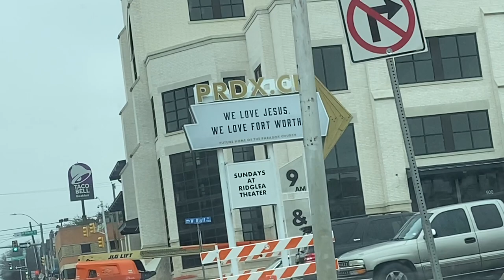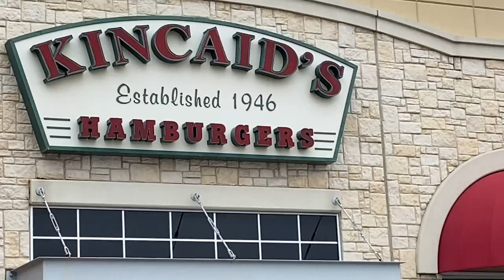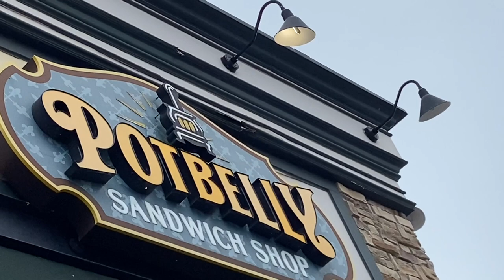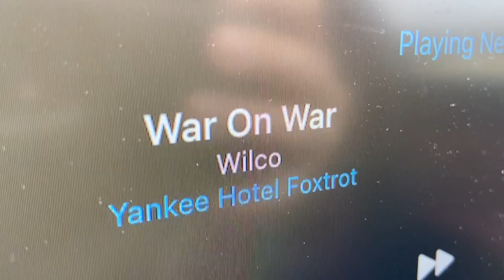Pot Belly / Escape from Maine, a generation Film / War on War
YouTube Cole Spivey

Want a cool personalized video?

At CAMEO request a personalized VIDEO MESSAGE
Cole Spivey

ATTENTION to all CHANNEL SUPPORTERS.
We are currently asking for funding from any Channel Supporters out there. If you are a Channel Supporter for YouTube and want to donate, you can help the videoarts by giving to our PayPal.

ATTENTION PRODUCERS
You may give as little as

Donations are welcomed under Cole Spivey Facebook page and messenger as well.
My Facebook page has a black and white headshot photo as a personal identifier and profile icon. This photo is copyrighted and is my actual actor headshot from when I was in Hollywood 2001.
Please friend me and message me through Facebook messenger for details.

BECOME A CHANNEL SUPPORTER for Cole Spivey’s YouTube channel by simply donating to our PayPal.

Donations using Facebook for giving to Cole Spivey’s channel are now welcomed. Please use Cole Spivey’s FB messenger, all payments can be accepted at;

PSS
(I will respond to comments by email or in the comment section)

For any Hollywood Movie Producers seeking talent you may access
Cole Spivey’s IMDB for my actor’s profile is
I was trained at The Actors Studio Drama School in New York City at The New School University

Also, wishlist includes the
Canon PowerShot G7 X Mark II
& GoPro Hero11

Thanks y’all,
The Cole and Linda Spivey filmmaker band
p.s.
Aka LcSbanD (lindaandcolefilmmakerband) Also, LISTEN on Drooble.com. We are on Drooble under Cole Spivey. The Cole and Linda Spivey band.
Please search Cole Spivey on Drooble in order to find the band. We are listed under Cole Spivey.

Bandcamp at
Thecoleandlindafilmmakerband

p.s.s.

Read my fictional stories on Fictionpress.com and Fanfiction.net under my writer pen name, Ash Cole.

Attention Literature readers.
I am a Self published author at Fictionpress.com and Fanfiction.net under the author Ash Cole.
SEARCH under author, Ash Cole on Fictionpress.com

For Movie Review shows /
Movie review rating scale for Cole and Linda are ranked with stars…
( highest rating)

Mr. and Mrs. Cole and Linda Spivey

Music
(introduction music for various current and previous vlogs)
Song, My Song 37c
Song; My Song 37a
Song; My Song 36
Artist; Cole Spivey
Song; My song 30
Artist; Cole Spivey
Song; My song 26
Song; My Song 24
Artist; Cole Spivey

Song; “Keep the Cat Ball generation” (written for our PSS vlog show)
Artist; The Cole and Linda Spivey filmmaker band (aka The Cole and Linda band or cLSbanD or Cole Spivey)
Published on Drooble and Bandcamp as thecoleandlindafilmakerband
Song; “Waiting room”
Artist; Fugazi
Album; 13 Songs (1989) Dishcord
(Cover of an Elliott Smith song from XO album)